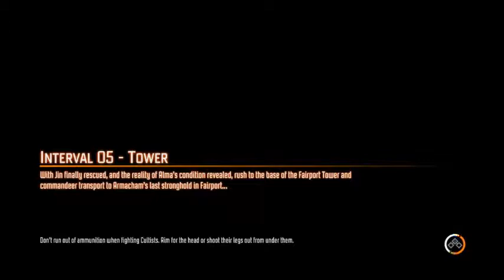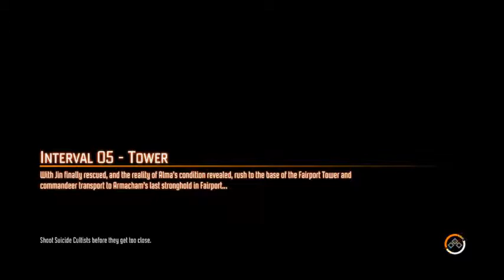Let's Coop F.E.A.R. 3 w/ Meguro Part 7 - Robotic Possession Obsession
The enemies are just... so adorable when they're on fire.